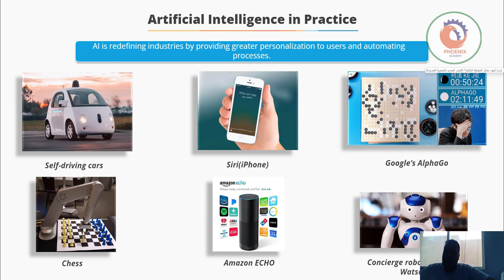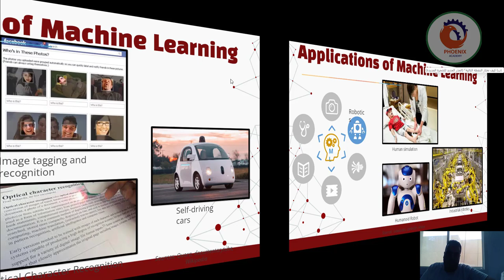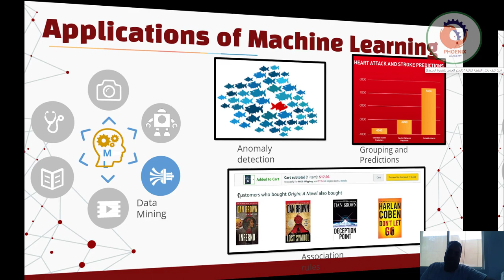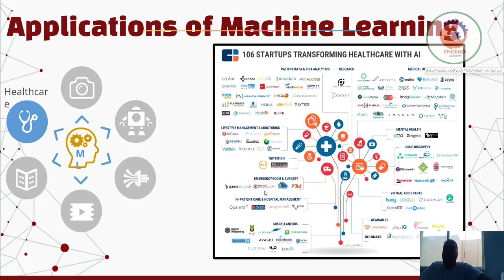تطبيقات الذكاء الاصطناعي